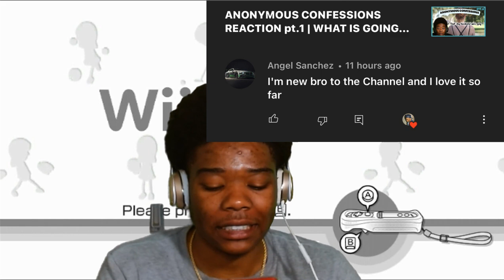WII SPORTS BASEBALL pt.8 | IM SO DONE WITH BASEBALL!!!!!!!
MY FAULT I HAD TO DELETE THIS VIDEO AND RE-UPLOAD